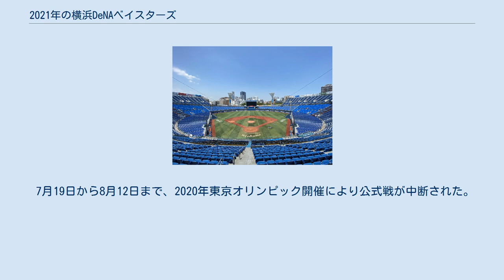2021年の横浜DeNAベイスターズ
2021年の日本プロ野球 」 2021年の横浜DeNAベイスターズ 2021年の横浜DeNAベイスターズでは、2021年シーズンの横浜DeNAベイスターズの動向についてまとめる。
 このシーズンの横浜DeNAベイスターズは、三浦大輔監督の1年目のシーズンである。
チームスローガンは「横浜一心」。
 1月12日、2021年のチームスローガンが「横浜一心」に決定。
また「横浜DeNAベイスターズ誕生10周年プロジェクト」がスタートし、その一環として神奈川県の小学校などに通う約46万人の子どもたちにYDBギフトバッグ（ナップサック・フェイスカバー・ミニタオルのセット）をプレゼントすると発表した。
 7月19日から8月12日まで、2020年東京オリンピック開催により公式戦が中断された。